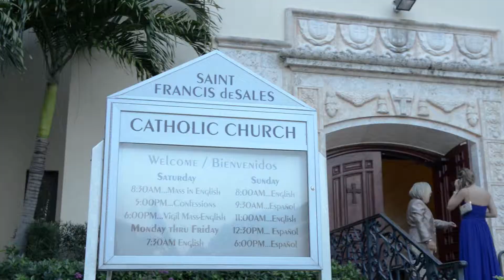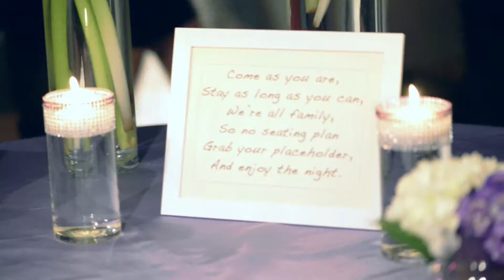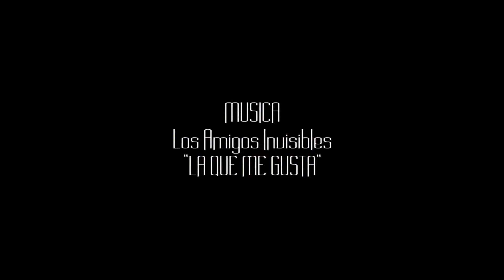Boda de Ana y Hector - FINAL FELIZ